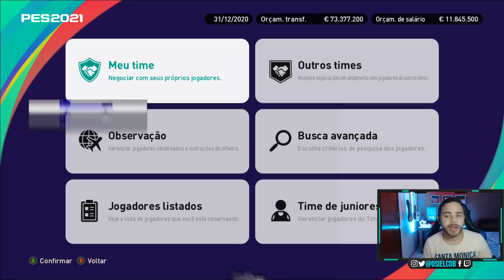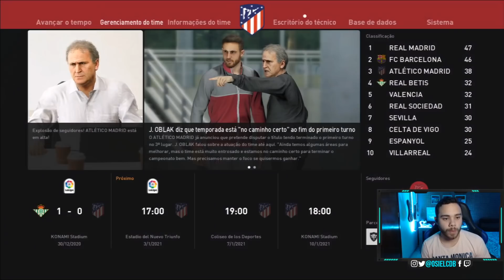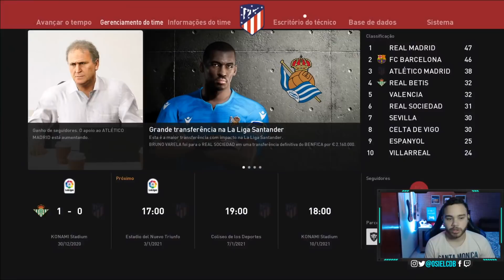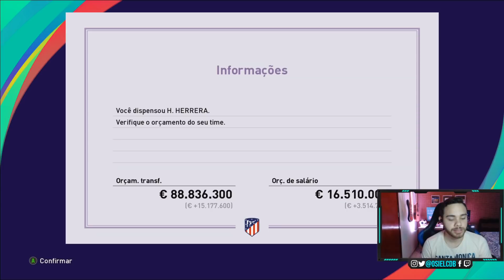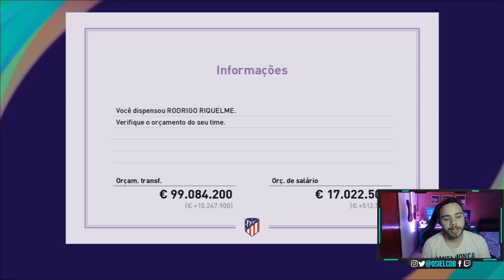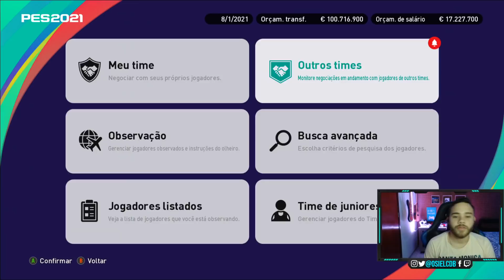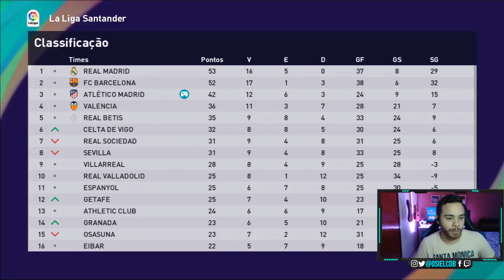HABEMUS ZAGUEIRO!! A JANELA DE TRANSFERÊNCIA PEGA FOGO!! | MASTER LIGA PES 2021 - EP9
Lives na Twitch: osielcdb